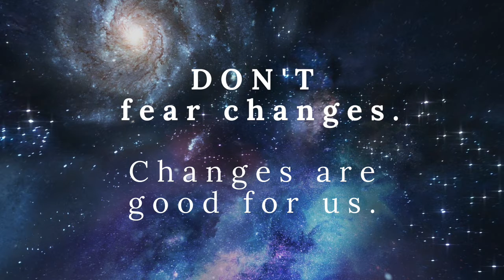be the change + 108 sun salutations | Giselle Feelz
Better late than neva!
short clip of the "108 Sun Salutations" led by Mark.
Great time with the yogis in front of City Hall.
Thank you to everyone that made it out on this day!